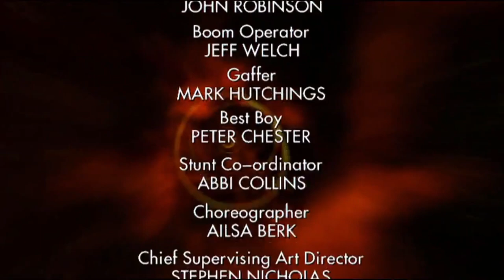Doctor Who - Stolen Earth Regeneration "What If" (watch to end) || HD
I've seen this done many times but I wanted to have my own take on it, this is a scenario of what if the Doctor fully regenerated in the episode "Stolen Earth".

All footage and scores are property of the BBC.